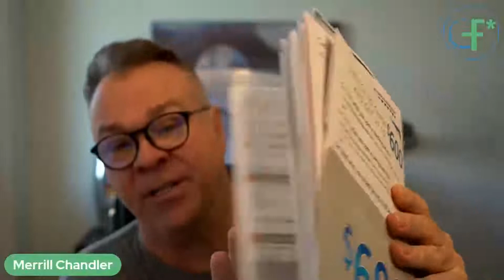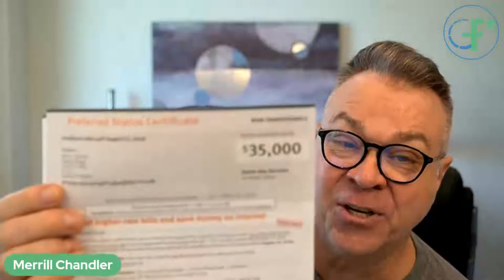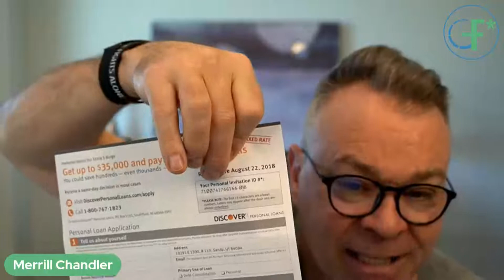How Marketers Are Ruining Your Fundability™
Advertising is deceptive and marketers are ruining your fundability if you don’t know the truth behind how credit works. In this episode, Merrill Chandler discusses how you should never respond to credit card offers unless they’re tier-one, tier-two, and tier-three types of credit cards. We don't want finance company rates. In fact, if it has the word finance or financial in it, it's automatically a no-go. Get empowered with information so you can make good decisions. Tune in so you won’t be fooled!

To learn more about REAL business fundability™ and Join the Get Fundable! Community today!
Check out…